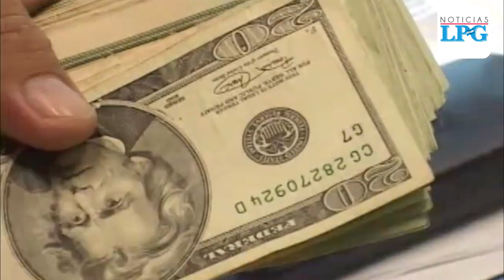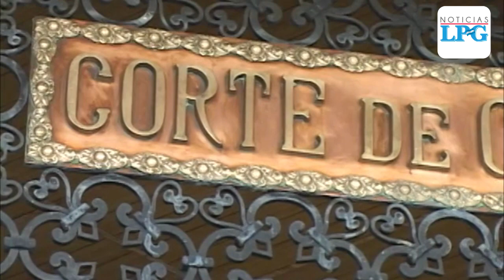Investigan a exdiputado Sigfrido Reyes por enriquecimiento ilícito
Investigan a exdiputado Sigfrigo Reyes por enriquecimiento ilícito